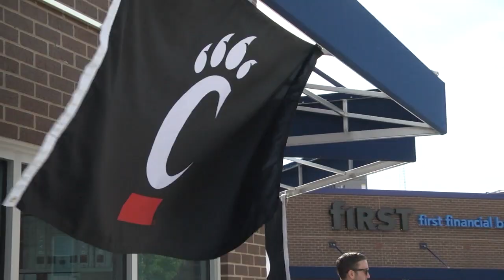Cincinnati Bearcats: Statue Unveiling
The University of Cincinnati, along with UC Athletics and Uptown Properties, unveiled a new Bearcat Statue on Short Vine Monday morning to commemorate the progress of student living on and around campus.